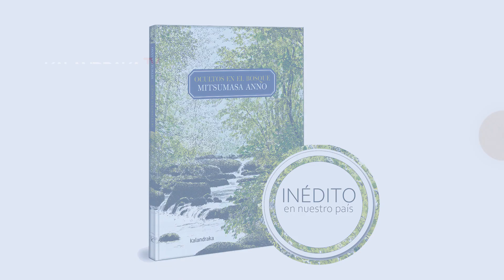Ocultos en el bosque - Booktrailer